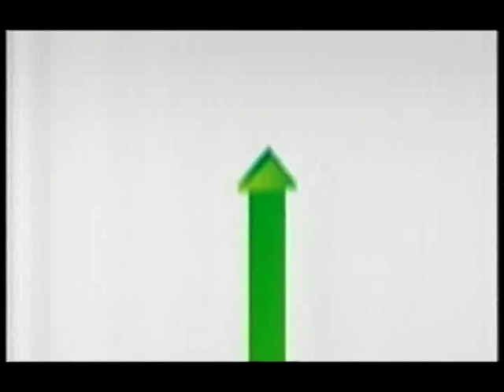COUNT DOWN 2013